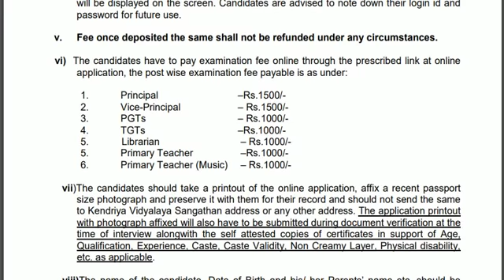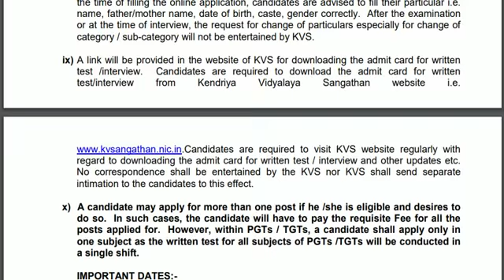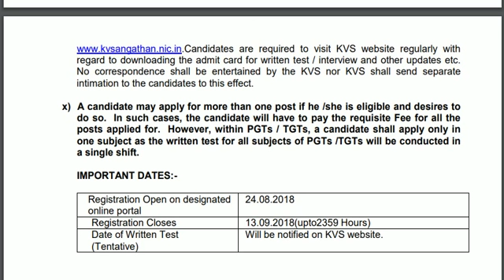kvs| how to apply kendriy vidhyalay ||kvssangthan.nic.on recruitment 2018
ABOUT VIDEO
નમસ્તે મિત્રો અમારી ચેનલ નેલાઇક અને શેર કરો
amari sathe telegram jodavo